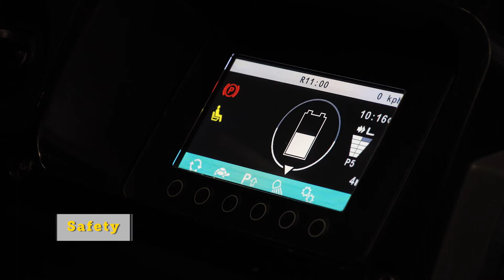Introduction to the Jungheinrich EFG M-Series Forklift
Introducing you to the Jungheinrich EFG M-series electric forklift series
👉 German quality
👉 Available with lithiumion technology
👉 Excellent drive dynamics and performance
👉 Range of optional operator assistance systems
👉 Clear view: mast and fork carriage allow for excellent visibility